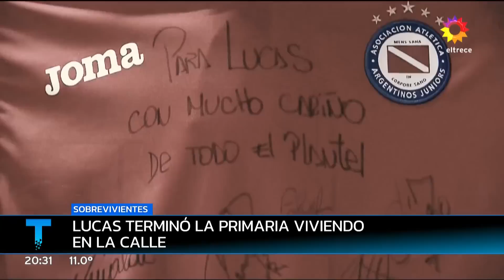SOBREVIVIENTES: DE VIVIR EN LA CALLE A VIVIR EN UN DEPARTAMENTO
Informe emitido el viernes 15 de julio de 2022 en Telenoche.
Lucas terminó la primaria viviendo en la calle. Hoy todos tienen trabajo y viven en un departamento.